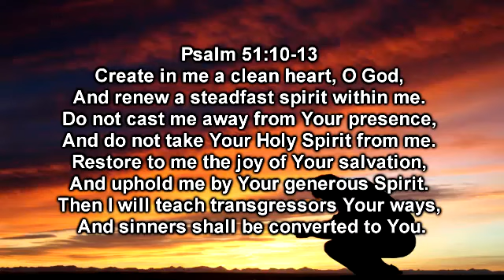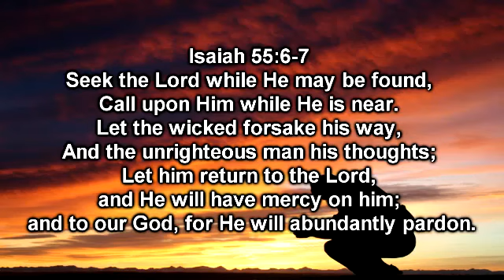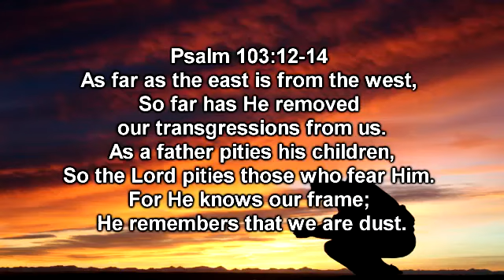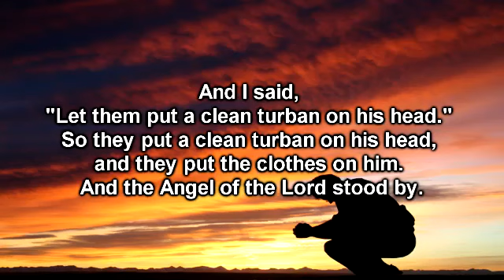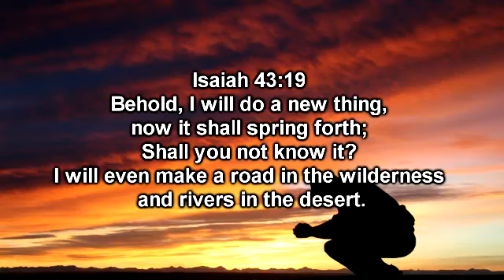Promises of God's forgiveness